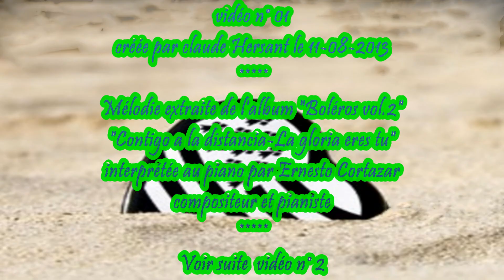DOUAR MOR BREIZH n°01-(Terre_Mer_Bretagne)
Cette vidéo (Terre-Mer-Bretagne)-n°01 est une création-arrangements de Claude Hersant accompagnée de la musique "Contigo a la Distancia-La Gloria eres tu" de Ernesto Cortazar.
This video (Land-Sea United Kingdom), No. 01 is a creation-Claude Hersant arrangements accompanied by music "Contigo has Distancia-La Gloria eres tu" by Ernesto Cortazar.